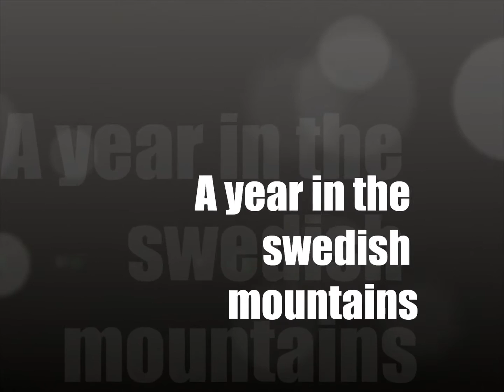a year in the swedish mountains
A danish family lived for a year in a primitive cottage, in the middle of the swedish outback. With 7 km to nearest neighbour and 50 kms to nearest shop, wildlife an nature was a part of their daily life. Enjoy the slideshow. Project homepage